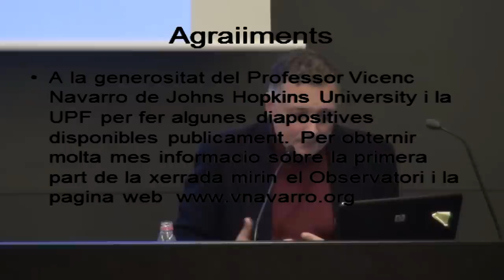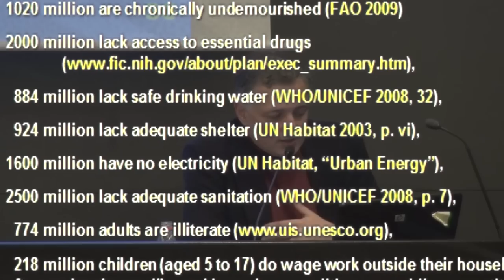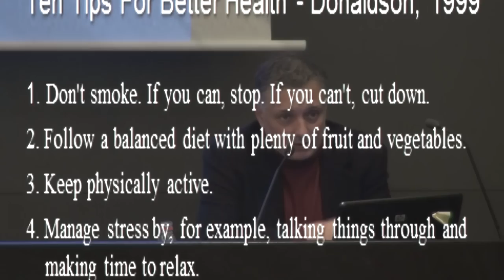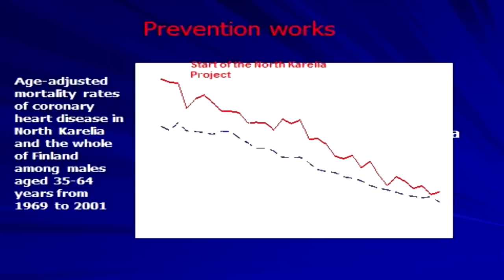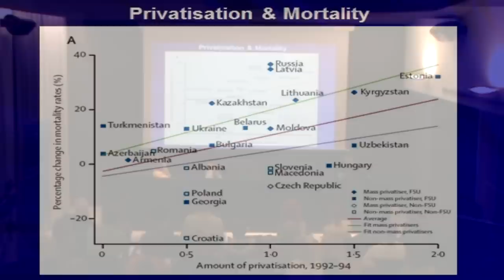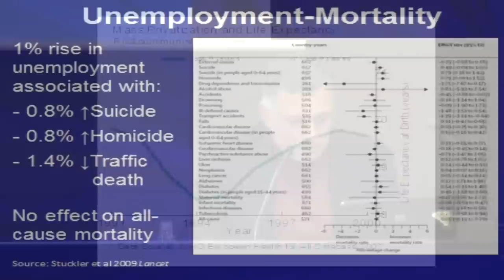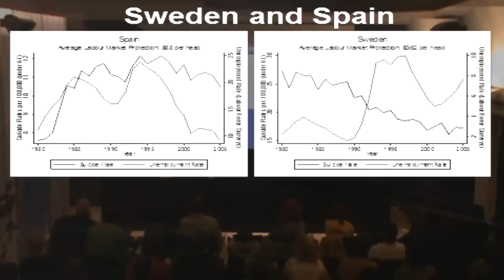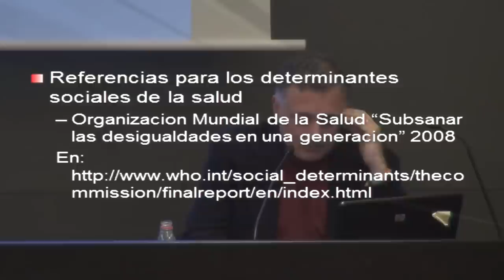PRIVATITZACIONS EN SALUT?? CARLES MUNTANER - CAN SALADRIGAS 2